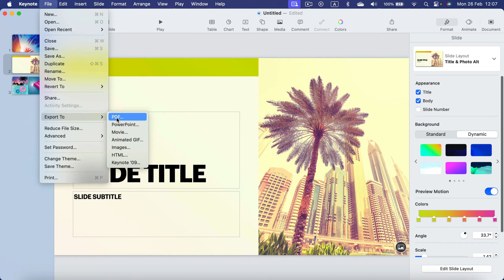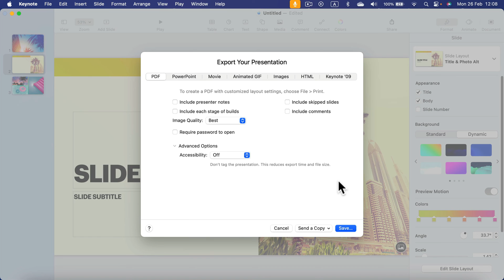How to Save Keynote as pdf on Mac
Discover how to effortlessly convert your Keynote presentations into PDF format with our quick tutorial: 'How to Save Keynote as PDF on Mac'! Whether you're sharing slideshows with colleagues, distributing handouts to your audience, or archiving your presentations for future reference, saving your Keynote files as PDFs ensures compatibility and portability across different devices and platforms. Follow our simple steps to seamlessly export your Keynote presentations to PDF format on your Mac and streamline your workflow today!